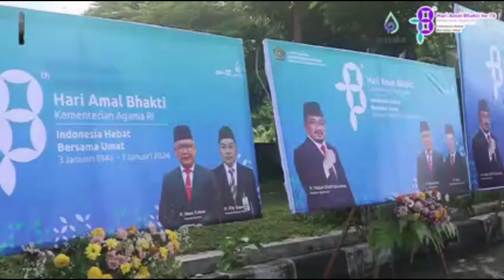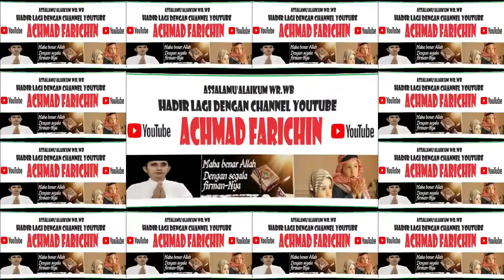Rangkaian Kegiatan Apel Hari Amal Bakti Ke-78 Kementerian Agama RI Provinsi Kalteng Tahun 2024